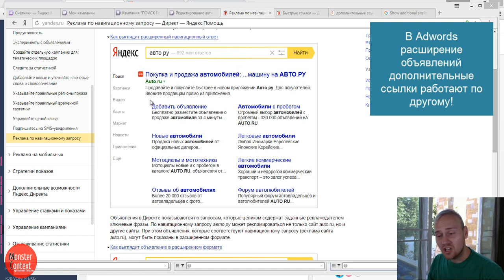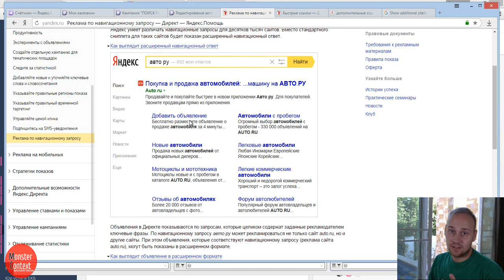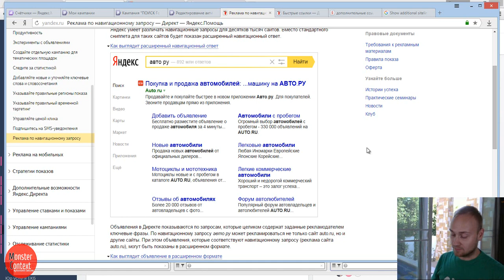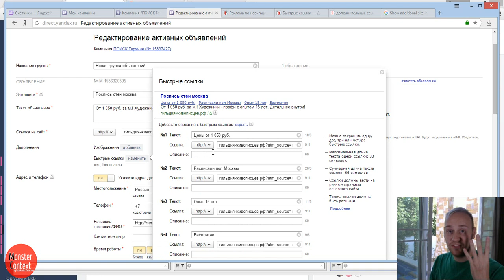Описание быстрых ссылок Яндекс.Директ. Новое в 2015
Сегодня я попробую  объяснить, что такое описание быстрых ссылок в Яндекс Директе. На самом деле очень много ребят спрашивают и в личку, и в группе ВКонтакте, как сделать вот эти дополнительные описания, как сделать такие развернутые описания в Яндексе. Как вы знаете, это можно сделать с помощью сео, если у вас есть подобный инструмент для вашего сайта и теперь с недавних пор в Директе. Но есть очень много ограничений вот именно на эти описания быстрых ссылок.
Первое, что хочу сразу разъяснить. Вам необходимо добавлять обязательно четыре быстрые ссылки. Да, здесь, сейчас в Яндексе показан пример для сео. В принципе, пример для Директа выглядит также, только с четырьмя быстрыми ссылками, т. е. также написана быстрая ссылка и под ней вот это описание. Продолжение в блоге

Добавляйтесь!

директ
яндекс директ
настройка директ
настройка яндекс директа
контекстная реклама
настройка контекстной рекламы
рекламодатель
Yandex direct
Yandex (Organization)
яндекс метрика
Yandex.Direct
яндекс директ 2015
быстрые ссылки яндекс директ
быстрые ссылки
описание быстрых ссылок